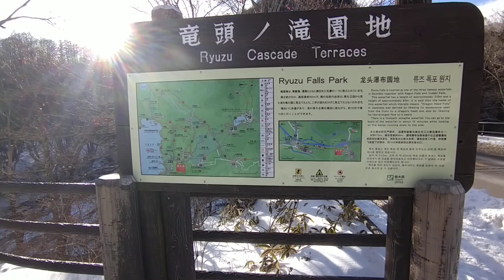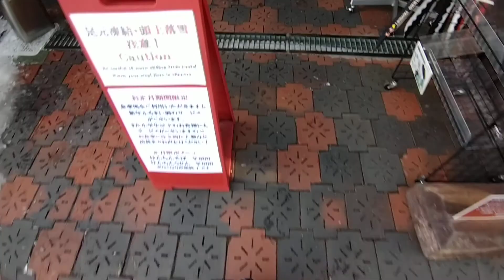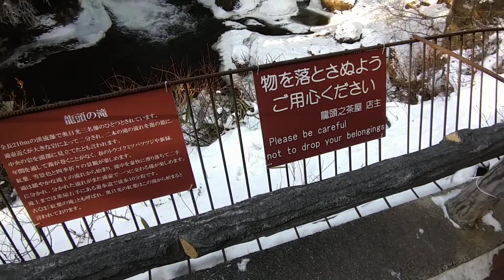【廃道】日光 竜頭の滝周辺の廃道と、廃道を一部再利用した遊歩道（旧国道１２０号）【角柱ガードレールハンター】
観光地のすぐ脇に、目立たないようにひっそり鎮座する廃道がありました。
日常のすぐ隣に潜んだ廃道をご紹介します。